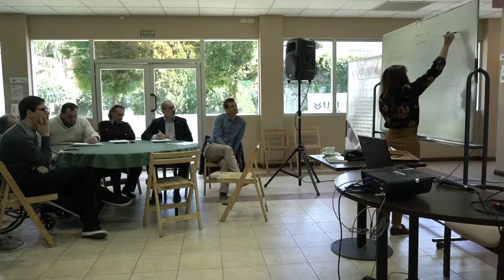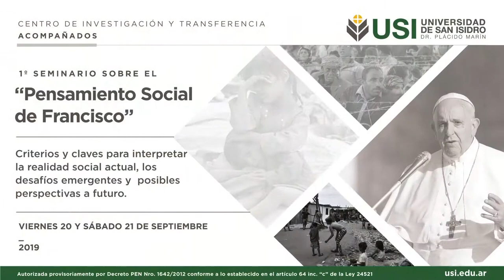Emilce Cuda - La Política en la visión de Francisco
Seminario sobre el Pensamiento Social de Francisco.
Fecha: Viernes 20 y Sábado 21 de septiembre.

Av. del Libertador 17175, Beccar, Buenos Aires.